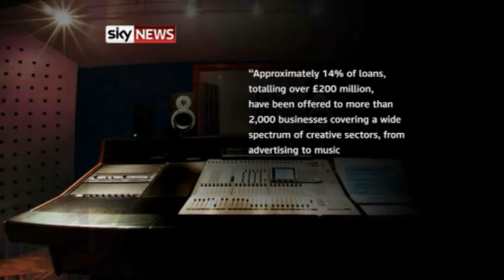UK Music Industry - Adele, Nerina Pallot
featuring a snippet of Nerina Pallot's new video, 'Turn Me On Again'